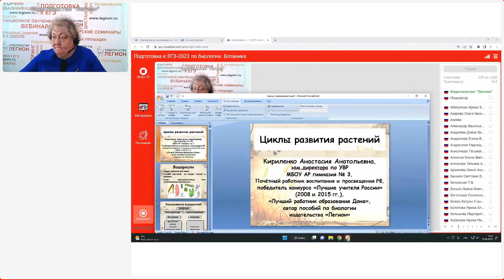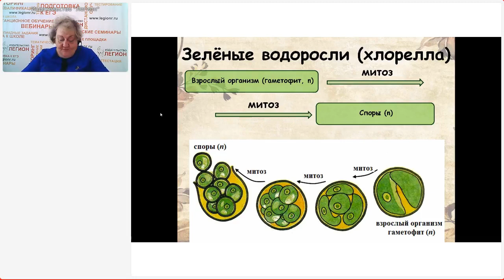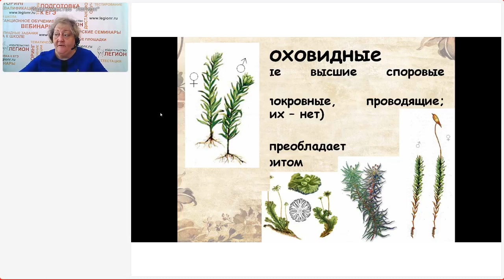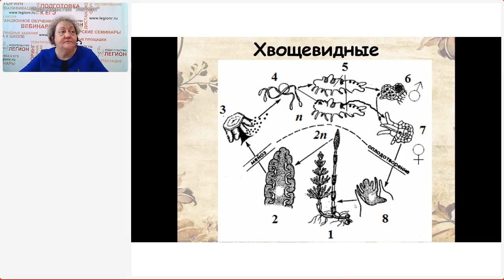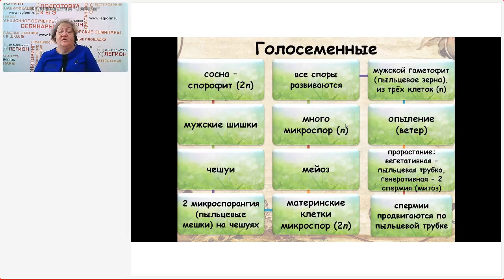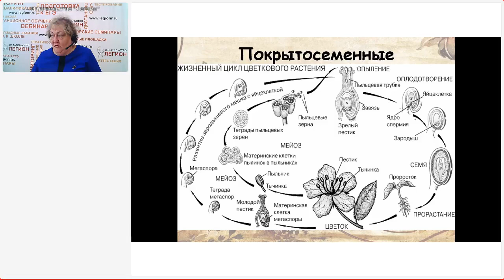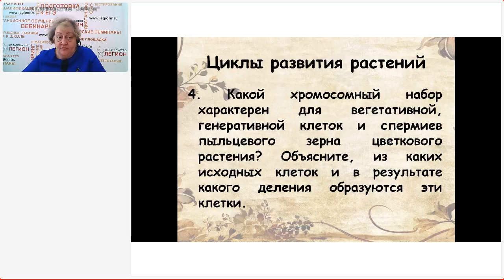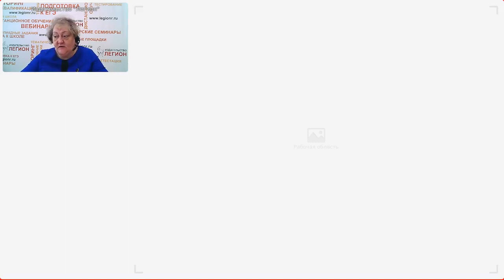Подготовка к ЕГЭ 2023 года по биологии. Ботаника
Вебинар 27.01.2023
Лектор - Кириленко Анастасия Анатольевна